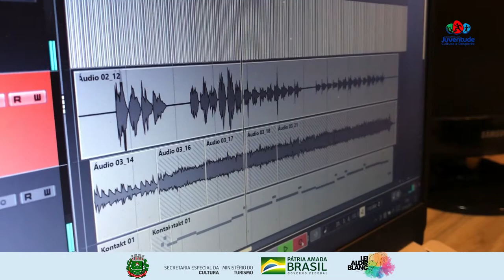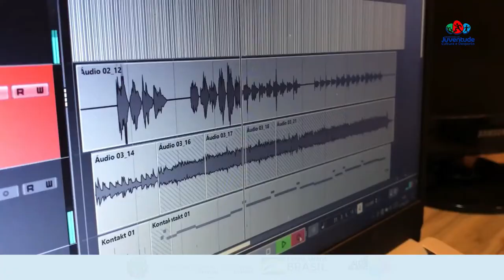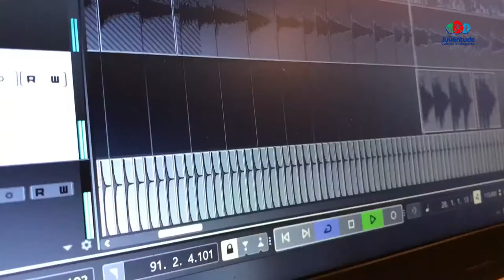Música Governador Dix-sept.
Compositores = @Juninhobass21/ @Allexcostaac
Produção = JrStudio